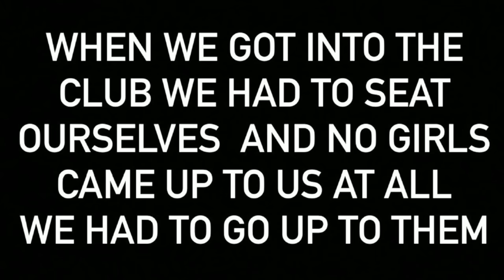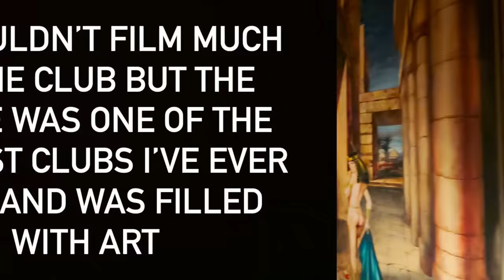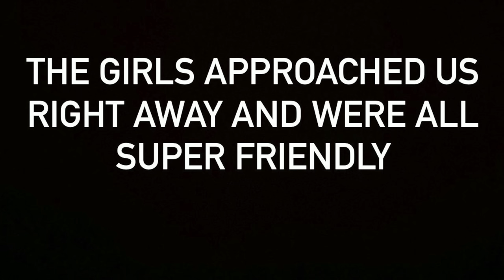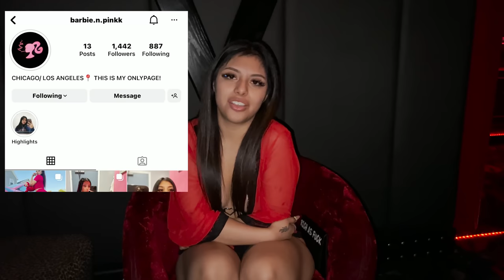Doing PRIVATE ROOMS at STRIP CLUBS all around Chicago!! 💰(rating/comparing clubs)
The new Kaja Wink Stamp Long Eyeliner & Pen is available on Sephora.com and in select Sephora stores.

Hey y’all I feel like its been so long 😭 especially since I’ve done a stripper related video!! I’ve missed you guys so much let me know what you think and what other type of videos you want ❤️